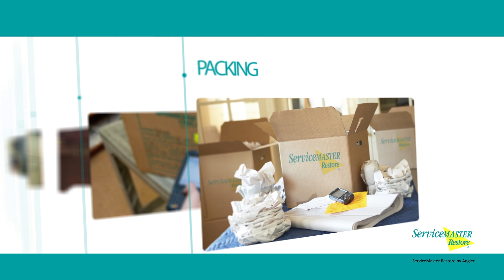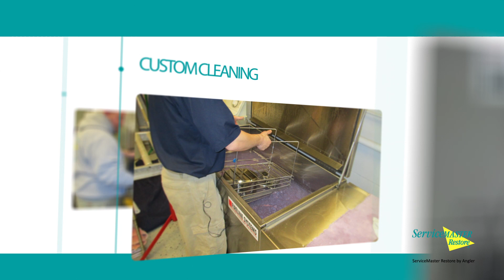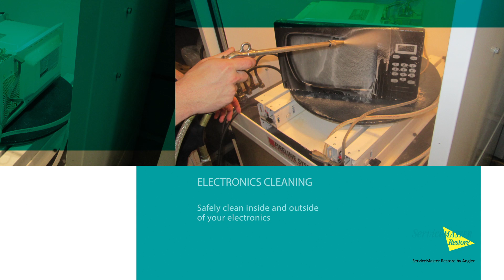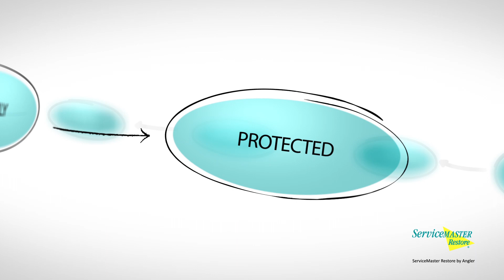Service Master Restore by Angler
produced this video for Service Master Restore by Angler in Dayton, Ohio. They needed to highlight all the benefits of their services. We worked with them on concept, scripting, graphic elements and production of the motion graphics video. They use this video for training and the sales cycle.